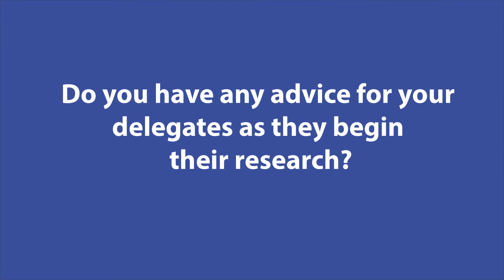BMUN 64 1st Disarmament and International Security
Facebook: Berkeley Model United Nations